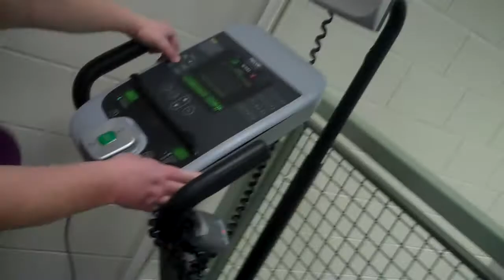YTO 27/338 Evaluate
Re-evaluating my diet and exercise.